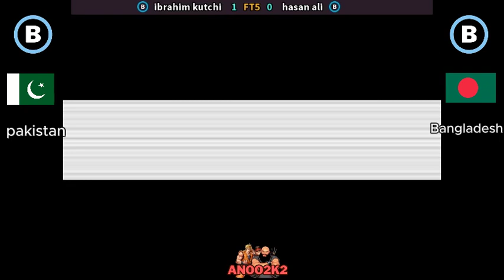IBRAHIM KUTCHI (PAKISTAN ) VS ( BANGLADESH) HUSSAN ALI KOF98 FT.5 KOFXV FIGHTCADE KOREA PERU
The King of Fighters '97 - Bloody (Arranged)
The King Of Fighters all intros [1080p 60fps]
kof all arcade opening intro video [ kof94-kof14]

Released date (Arcade)

kof 94 August 25, 1994
kof 95 July 25, 1995
kof 96 July 24, 1996
kof 97 July 28, 1997
kof 98 July 23, 1998
kof 99 Jul 22, 1999
kof 2000 Jul 26, 2000
kof 2001 November 15, 2001
kof 2002 October 10, 2002
kof 2003 December 12, 2003
kof neowave July 30, 2004
kof 94 re-bout December 28, 2004 [PS2]
kof 11 October 26, 2005
kof 98 ultimate match Mar 18, 2008 ...
kof 12 Apr 10, 2009
kof 2002 unlimited match July 9, 2009
kof 13 Jul 14, 2010
kof 14 Aug 23, 2016 [PS4]

KING OF FIGHTER 95.
king of fighter 97.
king of fighter 98 .
king of fighter 99.
KING OF FIGHTER 2000.
KING OF FIGHTER 2002.
KING OF FIGHTER HACK.
kof 98 combos..
kof 98um.